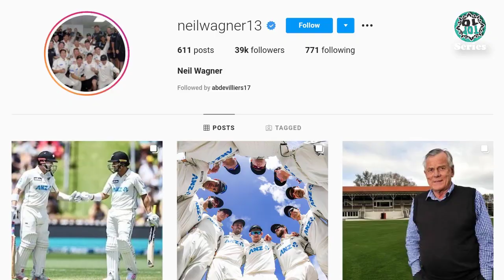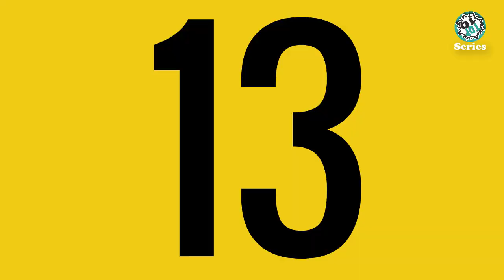Neil Wagner Lifestyle 2022 ★ Neil Wagner ★ Top 10 Series Pro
Neil Wagner is a New Zealander cricketer who plays international cricket for New Zealand Cricket Team as a left-arm fast bowler. Wagner made his debut for New Zealand in July 2012 against West Indies. Currently he is the number 3rd in the ICC test bowling rankings.

In this video, we have included Neil Wagner's lifestyle, biography, family, annual income, net worth, wife, car collection, and favorite things also. So, Enjoy!!!

Title - Neil Wagner Lifestyle 2021 ★ Neil Wagner ★ Top 10 Series Pro